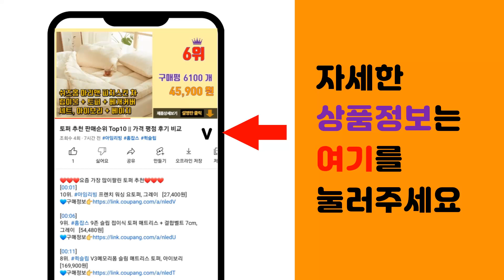보조배터리30000 추천 판매순위 Top10 || 가격 평점 후기 비교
❤️❤️❤️요즘 가장 많이팔린 보조배터리30000 추천❤️❤️❤️

[00:01]
10위. 삼성전자 25W PD 보조배터리 20000mAh, EB-P5300, 다크그레이 [47,500원]

[00:06]
9위. SPEEDY 슬림 듀얼 보조배터리 20000mAh 2A + C타입 케이블 + 8핀 젠더 세 [17,900원]

[00:11]
8위. 알로코리아 USB PD 퀵차지3.0 고속 충전 보조배터리 20000mAh, 2002PD, [26,910원]

[00:16]
7위. 로모스 PEA40 고속충전 40000mAh 보조배터리 USB [45,600원]

[00:21]
6위. 로모스 PEA60 고속충전 대용량 보조배터리 60000mAh 멀티단자, 블랙 [62,600원]

[00:26]
5위. 큰용량 대용량 보조배터리 30000mAh 핸드폰 충전기 보조 밧데리 LCD 잔량표시 무드등 [29,800원]

[00:31]
4위. 알로코리아 C타입 대용량 고속 충전 보조배터리 30000mAh, 3000PD, 블랙 [35,910원]

[00:36]
3위. THOUSTA 대용량 보조배터리 30000mAh, 블랙, T823 [34,600원]

[00:41]
2위. 스피디 슬림핏 대용량 보조배터리 30000mAh +C타입 케이블, SPE-B2PA30CPQ [23,900원]

[00:46]
1위. THOUSTA 대용량 보조배터리 30000mAh, 화이트, T823 [34,600원]